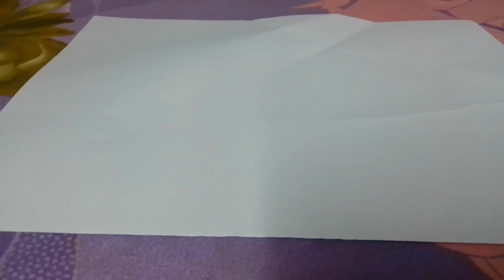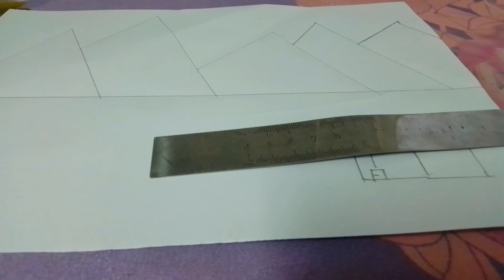Hania art work for beginners Mountain land scape